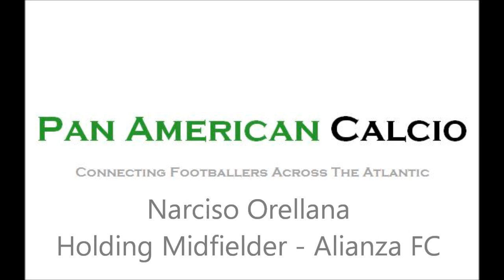Narciso Orellana | Alianza FC | Holding Midfielder